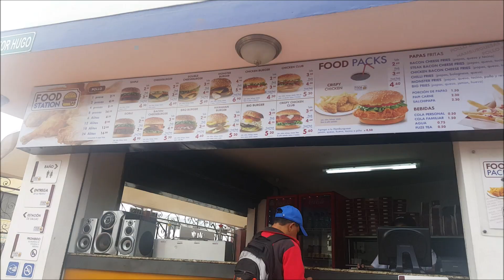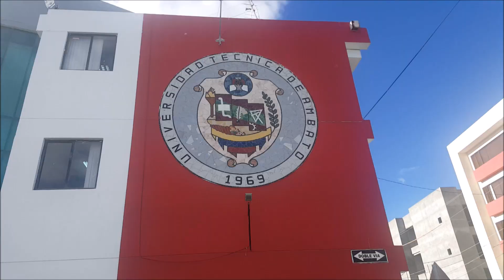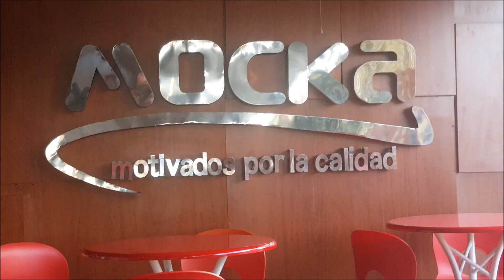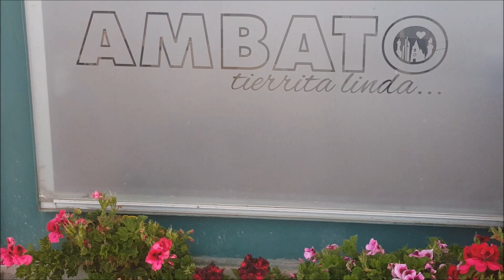PRIMER SEMANA EN ECUADOR - AMBATO :) VLOG- SANDY DELGADO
Hola mis bonitas, ya extraño grabar en casa jejejeje pero debo decir que me la estoy pasando increíble, conociendo nuevas personitas, lugares, comidas, etc... espero disfruten esta recopilación de algunos momentos en esta primer semana en ecuador :)

LAS QUIERO CON TODO MI CORAZÓN DE PANDA♥

¿DÓNDE COMPRAR POR INTERNET?